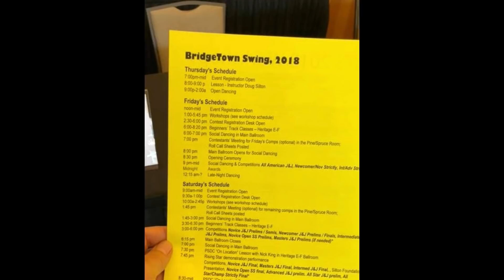WCS BRIDGETOWN ALL STAR JnJ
West Coast Swing All Star division Jack and Jill finals dance contest at 2018  Bridgetown Swing event, Vancouver Washington,  Chief Judge Jim Minty. This was my first time attending and first out-of-state WCS event; I really enjoyed it.